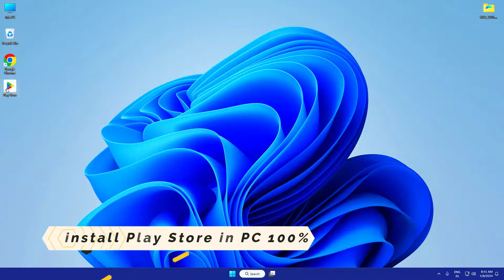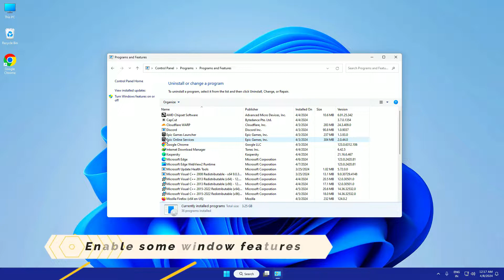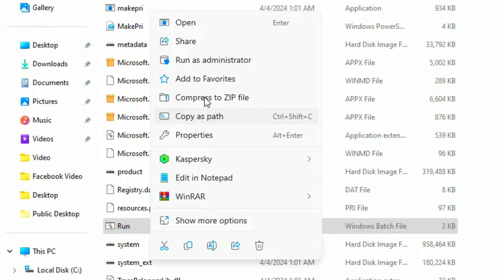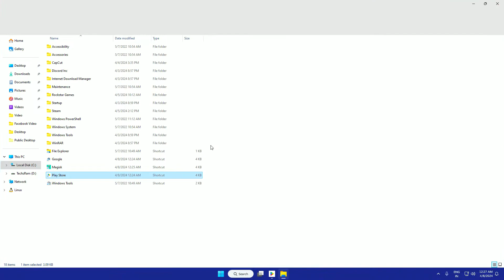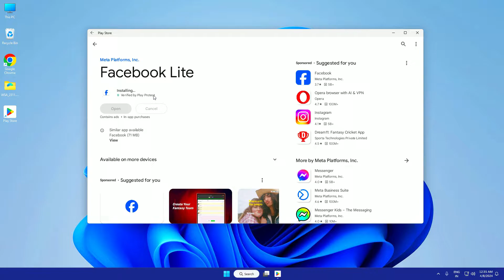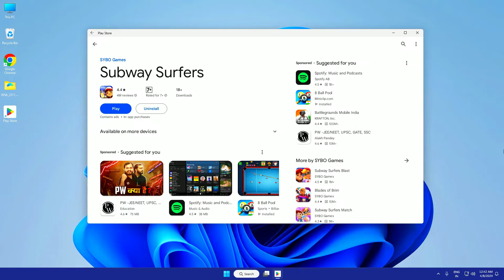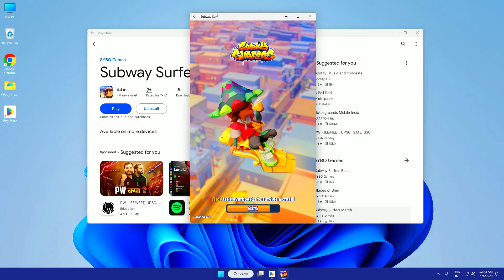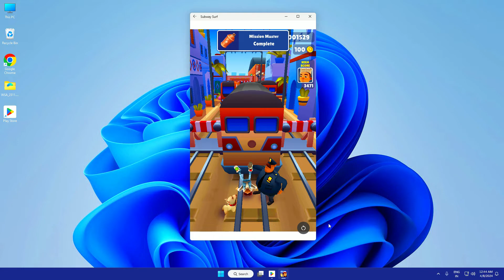How to Install Google Play Store on PC | Download & Install Play Store Apps in Laptop/PC 2024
• My Mic
• My Keyboard
• My Mousepad
• Best Headphones